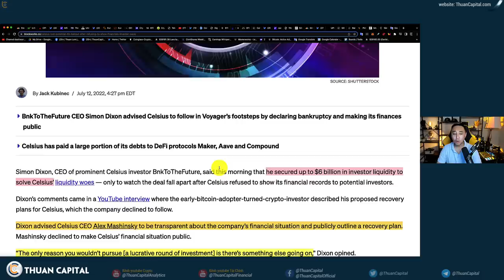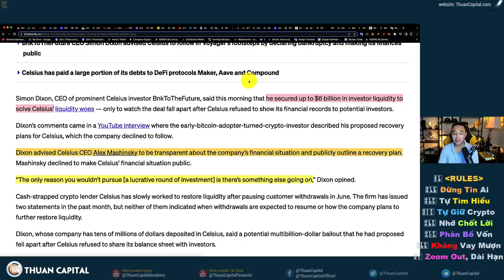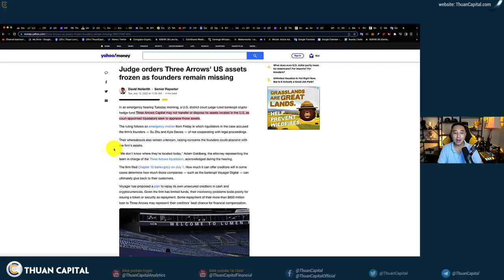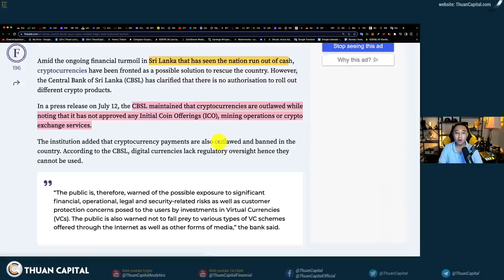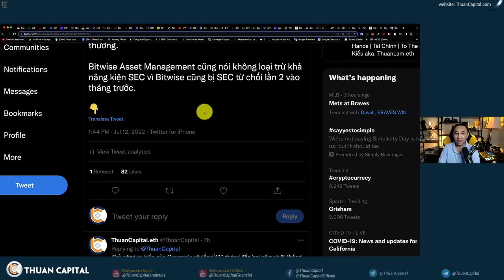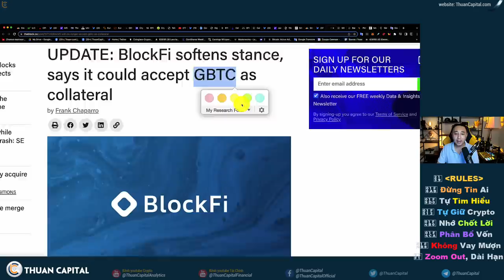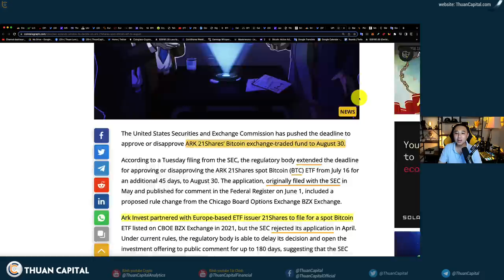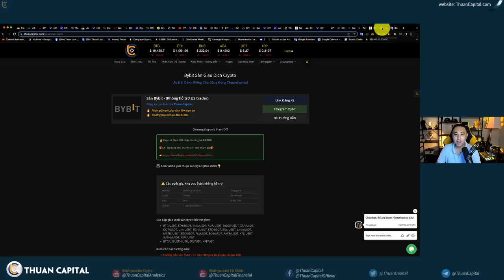1362 (Part 2) - Celsius Bỏ Lở 6 Tỷ USD | 3 Arrows Lộ Diện | Tình Hình Bitcoin Spot ETF